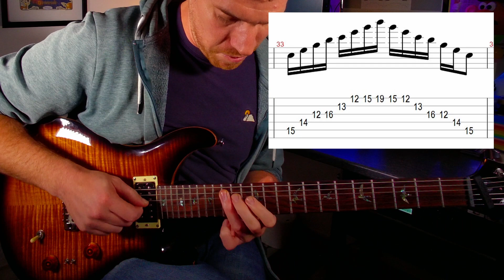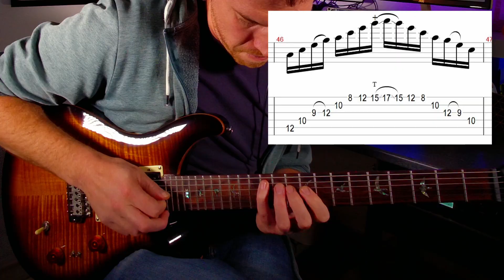Crée des ARPEGES ORIGINAUX à la GUITARE grâce aux INTERVALLES !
Arpèges, Intervalles, Accords !
Attention, cette vidéo parle de théorie musicale appliquée à la guitare !
Si vous êtes allergiques, merci de continuer à regarder ! Il faut combattre le mal par le mal !
Plus sérieusement, je vais vous montrer en quoi la théorie peut vous permettre de jouer de jolis arpèges !!!

RDV lundi prochain pour une nouvelle vidéo !

Et n'hésitez pas à partager la vidéo avec vos amis pilotes de manches à cordes !